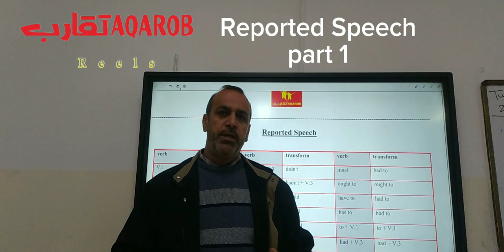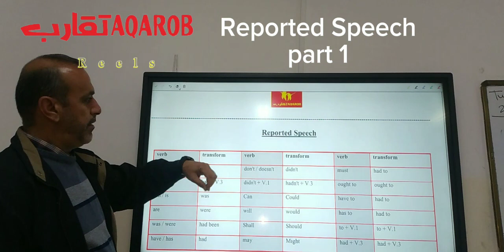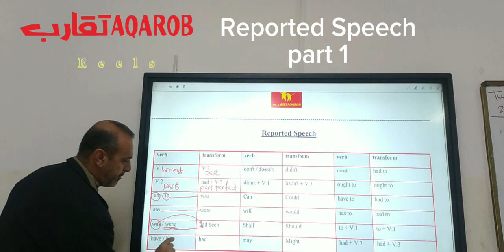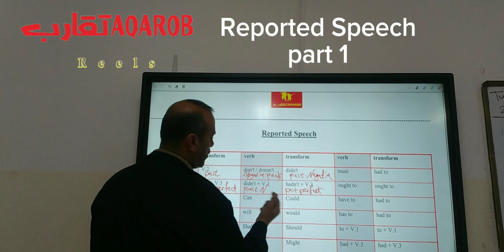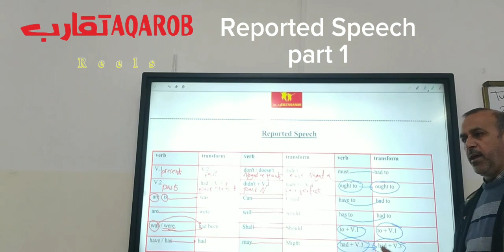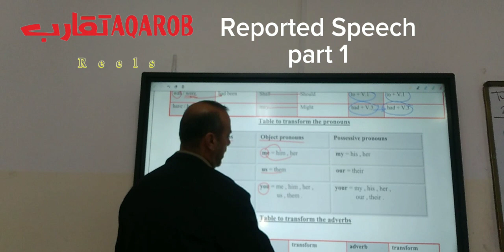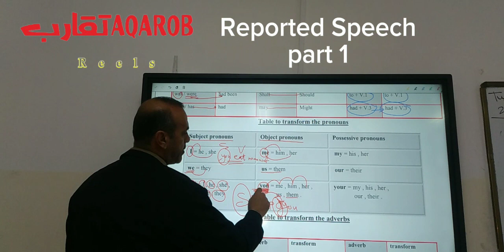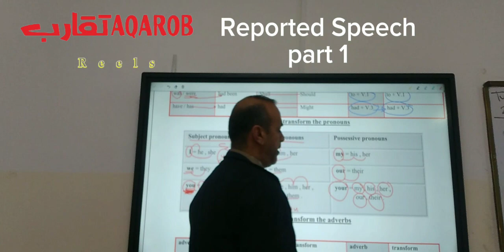Reported speech 1